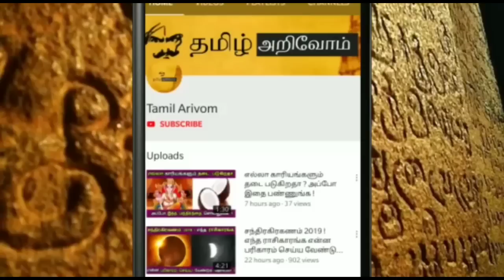நாளை அதிர்ஷ்டகரமான அஷ்டமி ! தனுசு ராசிக்கு தேங்காய் 9 காசு ! 30 நிமிடம் விதியை மாற்றலாம் !